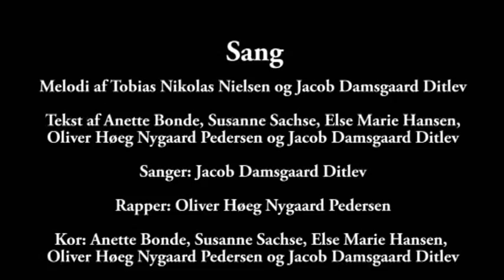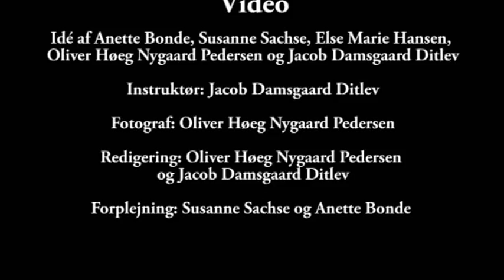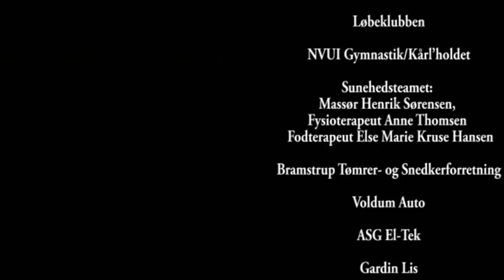Voldum - Hele Pakken, Hele Livet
Sang
Melodi: Tobias Nikolas Nielsen og Jacob Damsgaard Ditlev
Tekst: Anette Bonde, Susanne Sachse, Else Marie Hansen, Oliver Høeg Nygaard Pedersen og Jacob Damsgaard Ditlev.
Sanger: Jacob Damsgaard Ditlev.
Rapper: Oliver Høeg Nygaard Pedersen.
Kor: Anette Bonde, Susanne Sachse, Else Marie Hansen, Oliver Høeg Nygaard Pedersen og Jacob Damsgaard Ditlev.

Ide: Anette Bonde, Susanne Sachse, Else Marie Hansen, Oliver Høeg Nygaard Pedersen og Jacob Damsgaard Ditlev.
Instruktør: Jacob Damsgaard Ditlev.
Kamera: Oliver Høeg Nygaard Pedersen.
Redigering: Oliver Høeg Nygaard Pedersen og Jacob Damsgaard Ditlev.
Forplejning: Susanne Sachse og Anette Bonde.
Øvrige medvirkende: Voldums borgere.

Lyric:
Hey, hvor er du på vej hen?
Ta' nu med os gennem Voldum en tur
På pletten li' midt i Danmark
Århus mod syd og Randers mod nord

Kirken er krydsets nerve
Sang og musik og vandring m.m.
Læger kan tjekke sundhed
Temperatur'n ta's på by'n lige her!

Bro:
Sidder du i saksen
Vi reder dine hårdknuder her
På plejehjemmet hygges
I Voldum er der plads til enhver

Omkv.:
Kom med os kom med os til Voldum
Se på os! hør - hvad vi synger om
I skal ikke ta' det for givet
At vi har hele pakken hele livet.

En gruppe børn der leger
Solstrejf på kinden -- vil du være min ven?
Afsættet tages i dagplejer
Så børnehave og friskol' såmænd

Købmanden byen samler
Her kan vi handle og få os en snak
Vi tænker stort med parken
Kunsten, kultur og natur' går i hak

Bro:
Næste stop er hallen
Løbe, hoppe, spinne og træne med stil
Får du ondt i ballen
Klarer "sundhedsteamet" det med et smil

C-stykke:
Vi møder op
i samlet trop
så spilles kampen
en fest kan kør'
med højt humør
nu stiger dampen!

Der bygges nyt
Der bygges om
Nu skal du høre
Intet er svært
Håndværk er nært
Kom lad os køre

(Ml. spil) evt. med billeder af MC

Hamlet og Shakespeare får baghjul
Scenen er åben --to be or not
Frø spirer frem fra skjulet
Pige træd varsomt for scenen er HOT

Rap:
Her i Voldum har vi det fedt
Ikk så meget larm dog stadig en fest
Vi står sammen styrker hinanden
I alle projekter får vi sved på panden

Vi ligger tæt på alle ting
Vi kan komme derhen hvor vi ve'
Tager enten cykel, bus eller bil
Uanset hva' kommer vi med stil

De unge, de sunde, de knap så dumme med pengepunge der så tunge
Vi flakker rundt i Voldum
Hip hurra vi ka' det bar'

Dilettanterne står for de årlige show
Revy, kabaret giver byen flow
Det fedt i Voldum der er noget om snakken
Hele livet har vi hele pakken